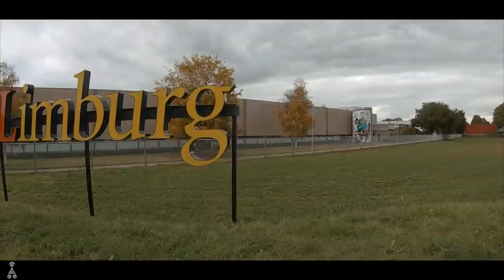MTB Challenge // Heerlen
Mijn uitdaging is: alle mtb routes van Nederland rijden, beoordelen en vastleggen! Deze keer: Heerlen

Check de website van Bikeguide voor clinics, tochten en reizen!

Muziek:
Dj Quads - Soul